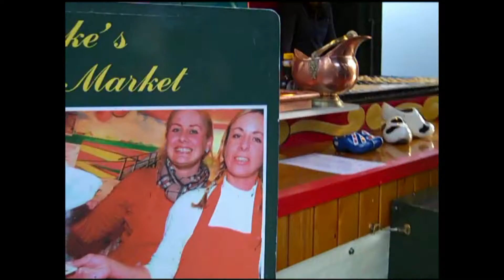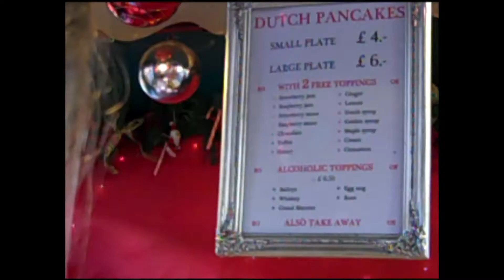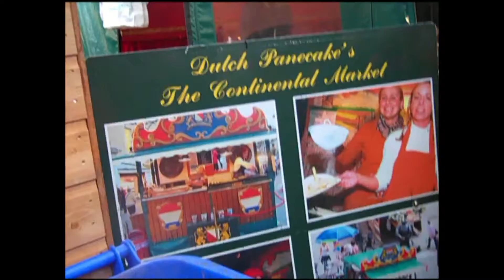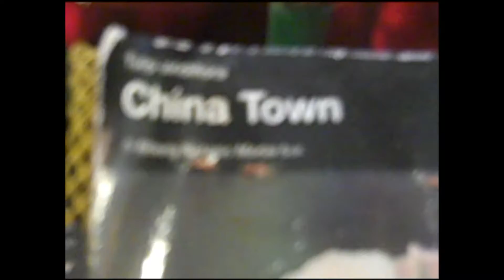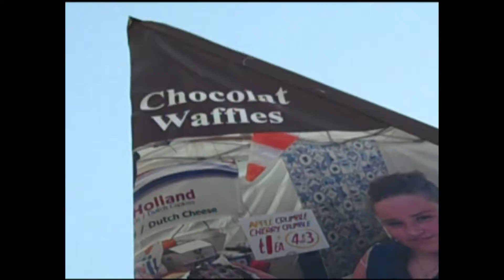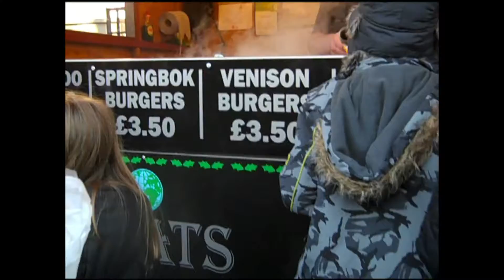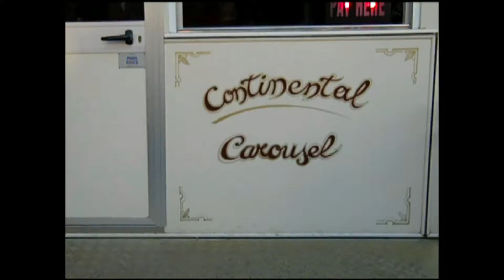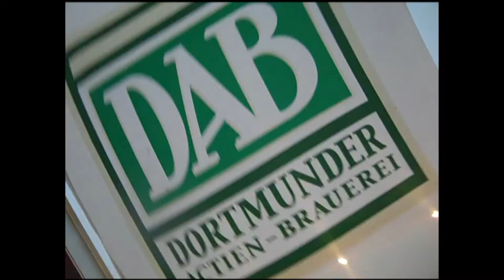P7 Belfast Christmas Continental Market 12.mp4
P7 were invited to visit the Belfast Christmas Continental Market once again this year.  Mr Norman Cotton was kind enough to host and entertain the children before they joined the rest of the school for the Panto at the Waterfront on Monday 10th Dec 12.  All the children had a great time and came home with lots of goodies and a wonderful cultural experience.  Thanks to Norman and the whole team of market vendors for their hospitality and kindness.  We hope to see you again in Dec 2013 if not before!